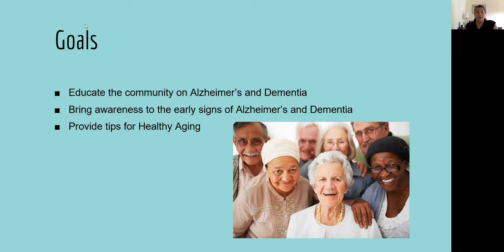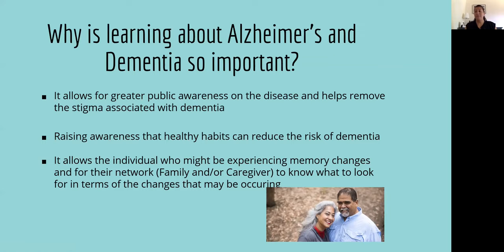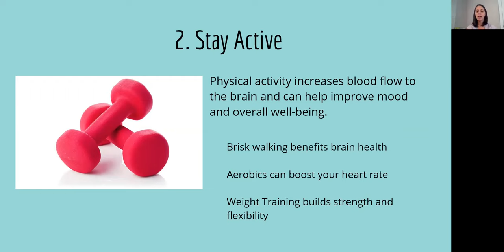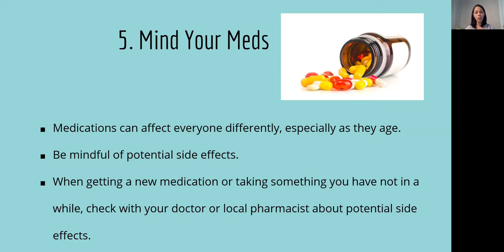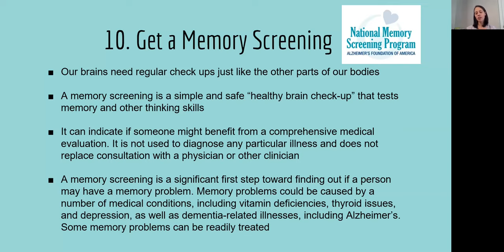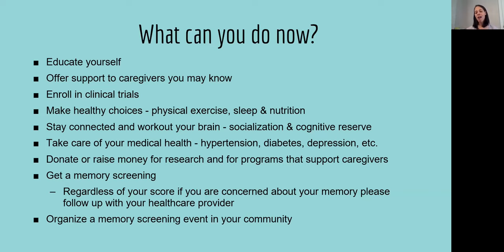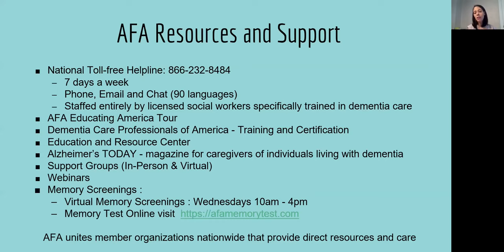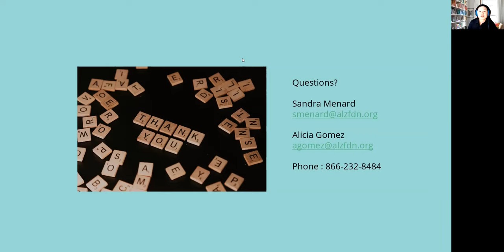Brain Health & Alzheimer's Prevention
Is Dementia and Alzheimer’s the same? Is memory loss irreversible? What is normal aging? Is Alzheimer’s preventable? Alzheimer’s disease is a progressive and irreversible brain disorder. However, healthy lifestyle choices can reduce your risks of receiving a diagnostic of Alzheimer’s. This webinar explores warning signs of dementia, healthy aging habits and more.

Speakers:
    - Alicia Gomez, MPH, National Coordinator for the Memory Screening Program, Alzheimer's Foundation of America
    - Sandra Menard, MSc, National Coordinator for the Memory Screening Program, Alzheimer's Foundation of America

    - Alzheimer's Foundation of America
    - East Brunswick Public Library's Just for the Health of It! initiative to promote community health and wellness